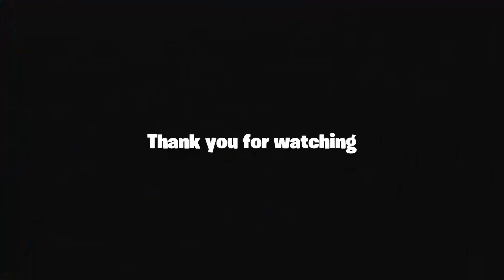Floor Seats (Fortnite Montage)